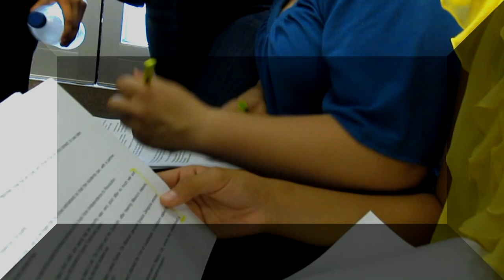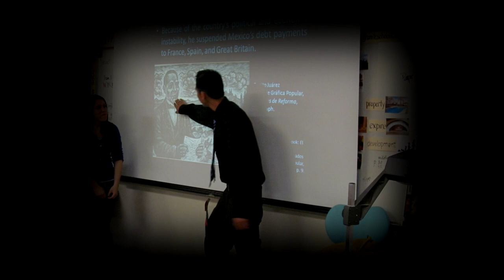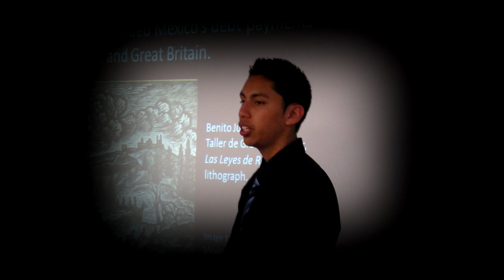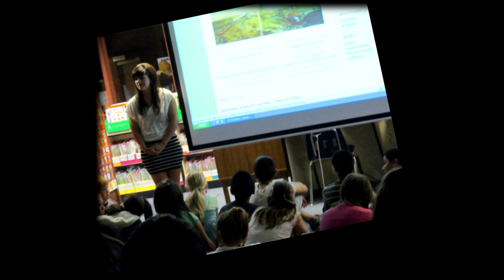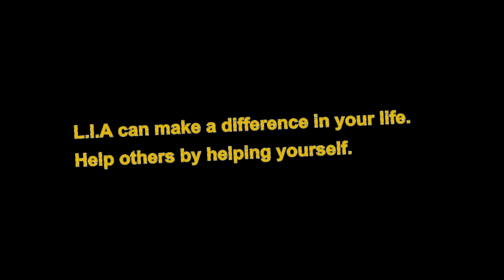Latinos In Action (Kearns High School)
A small documentary about Latinos in Action (L.I.A)
Kearn's High School's first year experience in L.I.A has been
an amazing program for the students, they learned the importance
of service and helping others.
Andrew  Busath Kearns High School's Latinos  in Action coordinator.